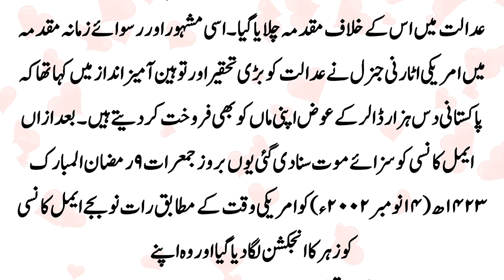aimal kansi story in urdu Who is Aimal Kansi mir aimal kansi ki kahani nawaz sharif ka krdar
Complete Story Of a Young Pakistani Man Aimal Kansi in Urdu Hindi